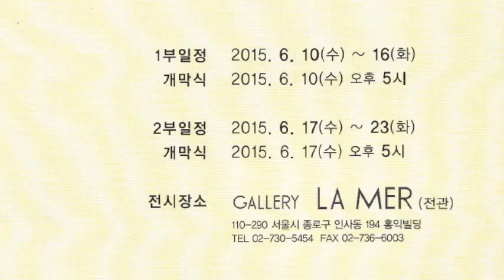이향숙 인사동 아트페어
2015 THE 15th INSADONG ART FAIR